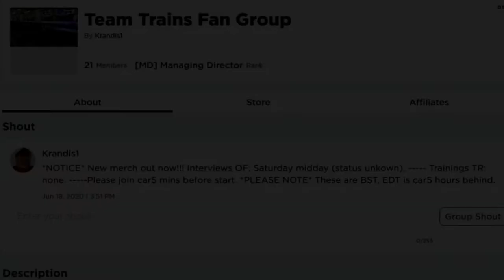PARATRIKE FORMATION Flight - PTFS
This is a quick Pilot Training Flight Simulator video of me doing my first ever formation flight and what better to do it in than the Paratrike Ultralight!? Hope you enjoy/ed the video!